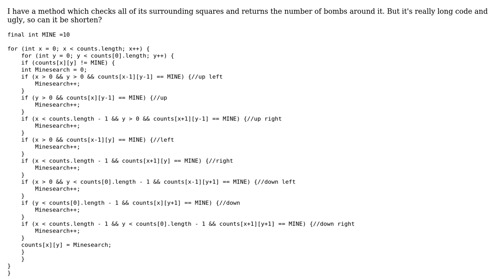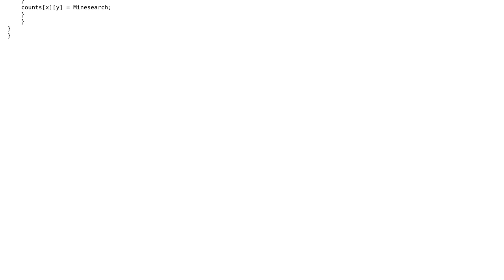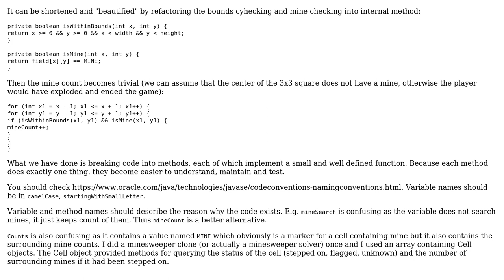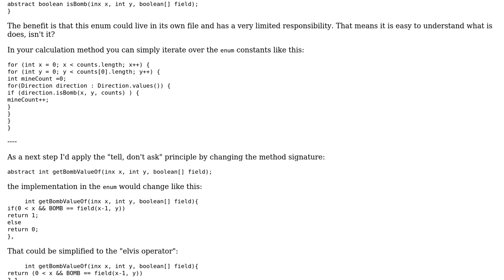Code Review: Minesweeper BombCounts (2 Solutions!!)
Code Review: Minesweeper BombCounts

With thanks & praise to God, and with thanks to the many people who have made this project possible! | Content (except music & images) licensed under CC BY-SA | Music | Images & others | With thanks to user TorbenPutkonen user Timothy Truckle user Stephen Rauch user Program beginner and the Stack Exchange Network Trademarks are property of their respective owners. You are responsible for your own actions.